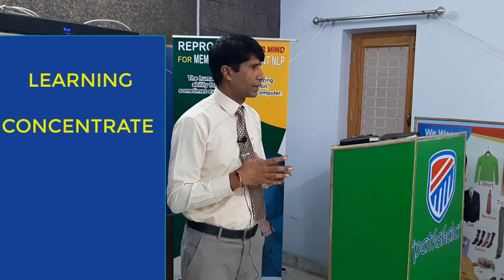How to triple your memory by using this trick | CONCENTRATION | ANIL KUMAR IMPRINTS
Title  :How to triple your memory by using this trick | CONCENTRATION | MEMORY | ANIL KUMAR IMPRINTS

About This Video :  you will learn how to concentrate? How to memories? how mind works? why student forget? how can help learn faster? how to create interest? why movie remember but question not? and more... [ask me once you have done with reading all these]

Mr Anil Kumar Imprints is a contributor to the field of Self-Development & NLP.